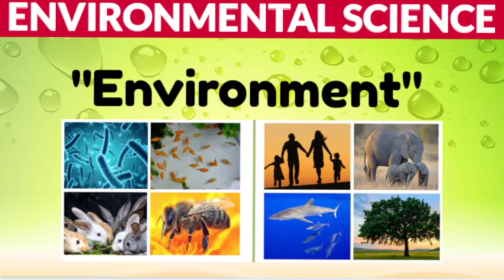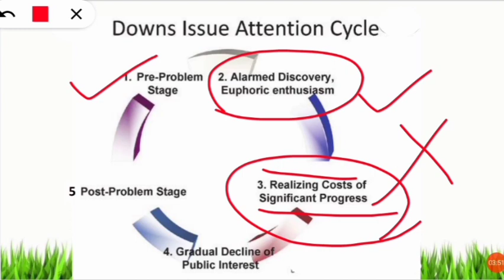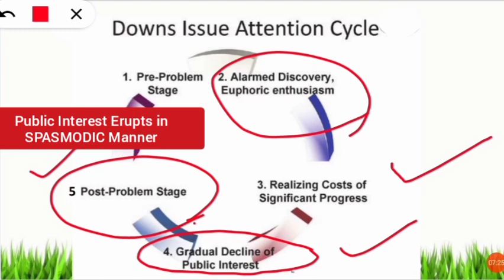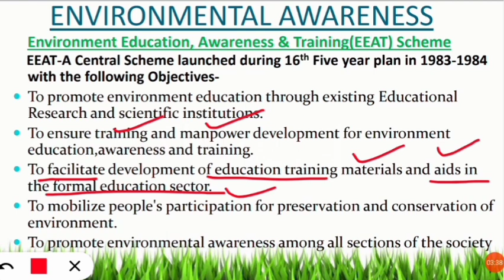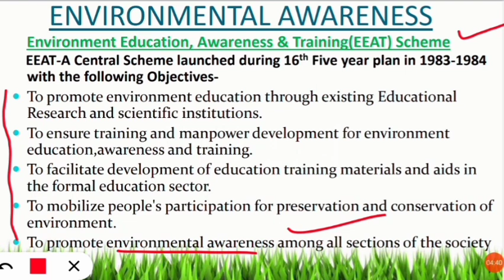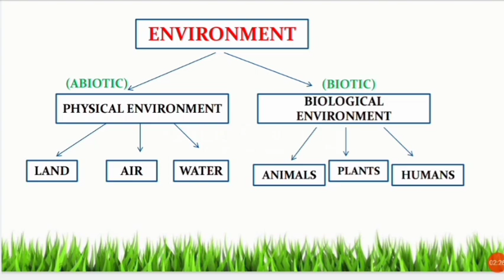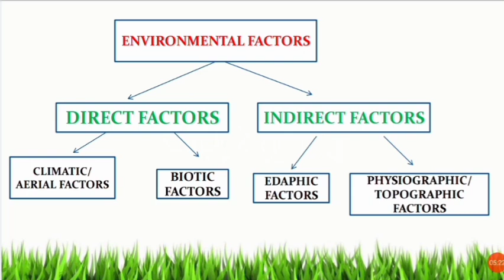UNIT-1Fundamentals of EnvironmentalScience/NTA-UGC NET ENVIRONMENTAL SCIENCE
This series deals with the unit wise preparation of NTA-UGC NET ENVIRONMENTAL SCIENCE entrance examination.
IT WILL BE Equally HELPFUL FOR OTHER EVS RELATED ENTRANCE EXAMINATIONS SUCH AS CPCB,GATE,SET, MSc & PhD Exams.

🔴UNIT WISE-EXPECTED Questions(Crash Course)

🔴EASY NUMERICALS & STATISTICS

🔴ENVIRONMENTAL CHEMISTRY

🔴LEARN THROUGH QUIZ

🔴CURRENT AFFAIRS(Environment)

🔴PREVIOUS YEARS MCQs

This Series Deals with Expected QUESTIONS from every unit of the syllabus from net environmental science- UGC and it is the best technique to prepare for UGC NET environmental science examination in a short period of time. This crash course will include most of the questions from previous years UGC NET environmental science paper.

EnvironmentalScience #2020#Important
Myself Zaki Ahmed- Educator at UNACADEMY-JRF HOLDER, On A MISSION to HELP NET/SET ENVIRONMENTAL SCIENCE ASPIRANTS. Join Me & We will work together to fulfill your DREAM. Believe in YOURSELF.

🔴NTA UGC-NET Environmental Science Paper(089) Exam Analysis-2020

ZakLit-Learn for the Environment
Air Quality Monitoring & Testing |Important For Environmental Science Competitive Exams(Part 3)